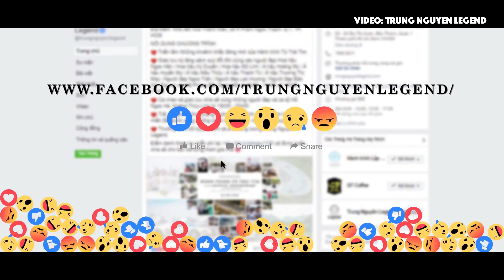Ngày Hội Hành Trình Từ Trái Tim 11/08/2018 Có Gì Đặc Sắc??? | XSX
Chúng tôi trân trọng từng lượt đăng kí của các bạn!!!

© Bản quyền thuộc về XSX Automotive Photography
© Copyright by XSX Automotive Photography Channel ☞ Do not Reup